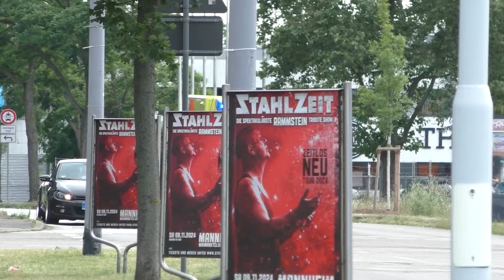[Ausgelöster RWM + Gasgeruch in Einfamilienhaus] Einsatzfahrten von Feuerwehr und Rettungsdienst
Ein ausgelöster Rauchwarnmelder beschäftigt die Berufsfeuerwehr Mannheim Abteilung Nord die mit dem Löschzug und einem RTW des Arbeiter Samariter Bund die zu dem wohlmöglichen Feuer fahren , kurz darauf hin fuhren noch ein RTW und das NEF des Arbeiter Samariter Bund zu einem medizinischen Notfall . Ein paar Stunden später müssen die Kollegen der Berufsfeuerwehr und dem Rettungsdienst aber nochmal ausrücken , ein gemeldeter Gasgeruch hält die Einsatzkräfte auf Achse die kurz danach noch Unterstützung des LF 10 der Freiwilligen Feuerwehr Abteilung Nord und dem ELW der hauptfeuerwache erhalten.

Gefilmt mit : Panasonic HC V777

Copyright @blaulichtreport_mannheim